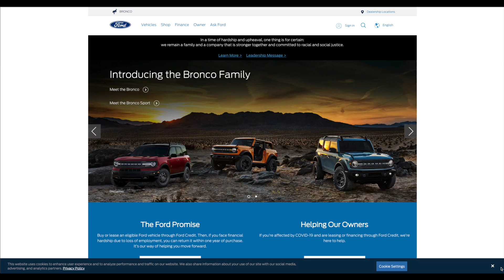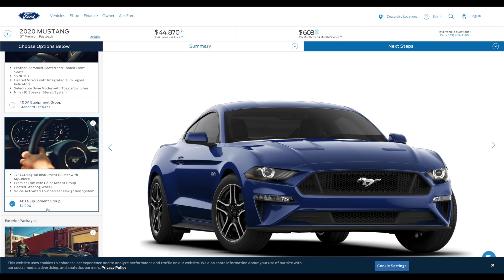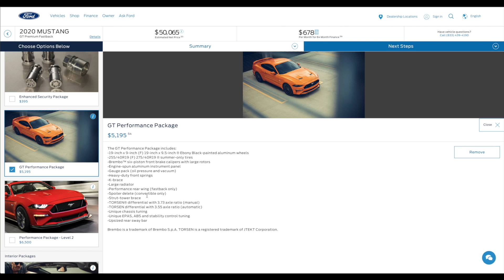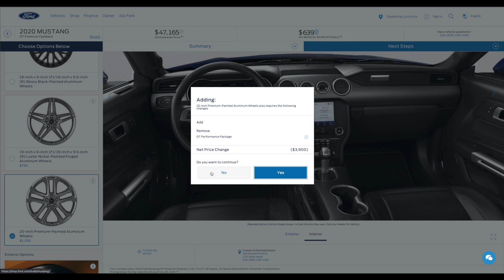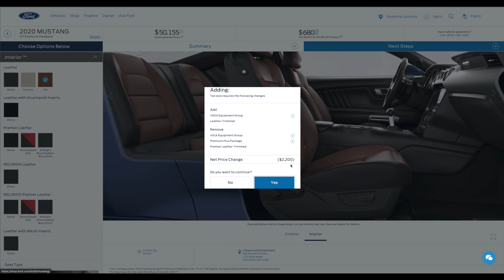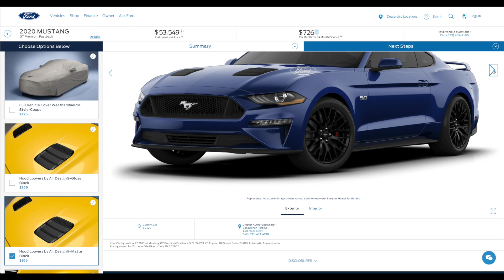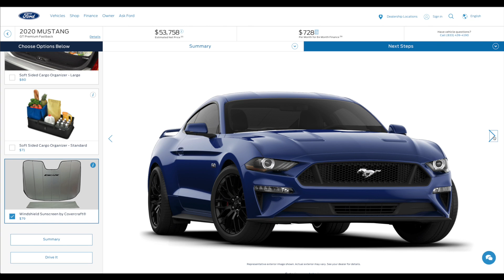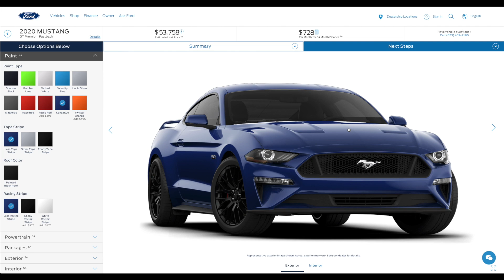The Perfect 2020 Ford Mustang GT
THE GEAR I USE